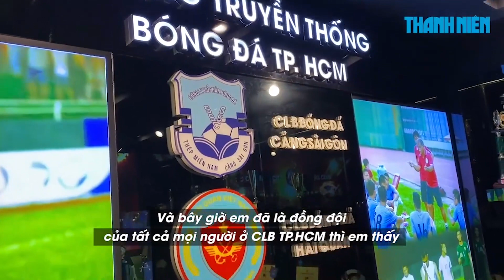Bùi Tiến Dũng trải lòng một năm dự bị ở Hà Nội, hớn hở kể về bữa ăn trưa với CLB TP HCM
Chiều ngày 23.12, sau bữa cơm trưa cùng CLB TP.HCM, thủ môn Bùi Tiến Dũng có đã có lễ ra mắt báo chí chính thức sau khi kí vào bản hợp đồng có thời hạn ba năm với đội bóng mới.

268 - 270 Nguyễn Đình Chiểu, Phường 6, Q.3, TP HCM